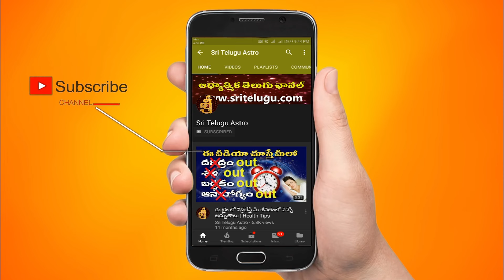ఉత్తరాభాద్ర నక్షత్రం వారి సంపూర్ణ భవిష్యత్తు || uttarabhadra nakshatra - Sri Telugu Astro